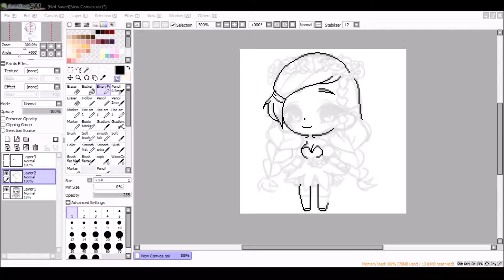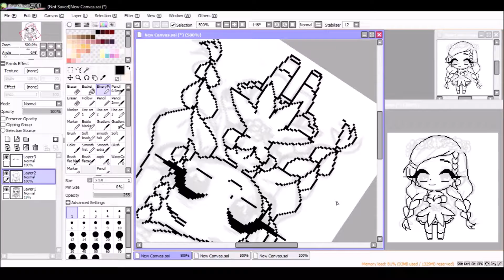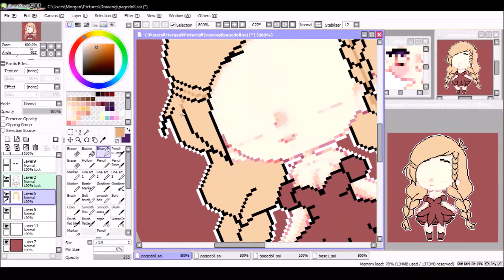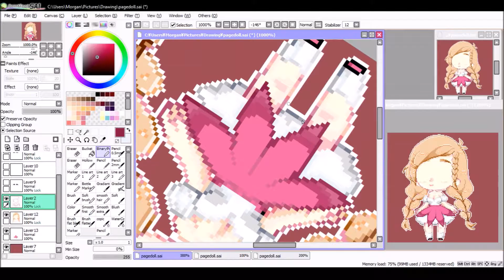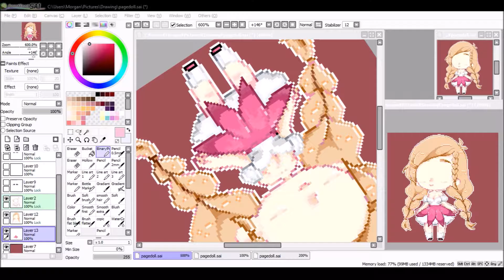[SPEEDPAINT] oc -- elina